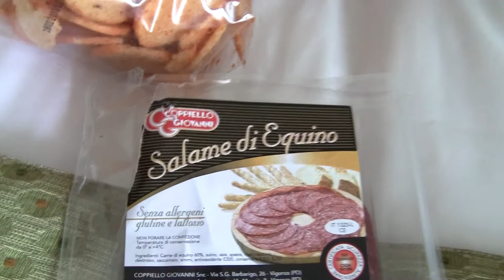Michelle eats horsemeat salami....MTS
Unfortunately I had given it away earlier when we saw horsemeat products in the supermarket - but she had no idea what I bought! :) I ate the rest, its delish. !